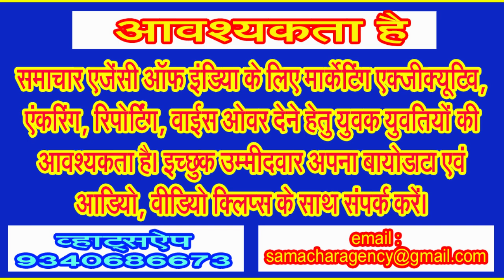बारापत्थर में श्री विष्णु दुबे के घर पर खिला ब्रम्ह कमल . . .